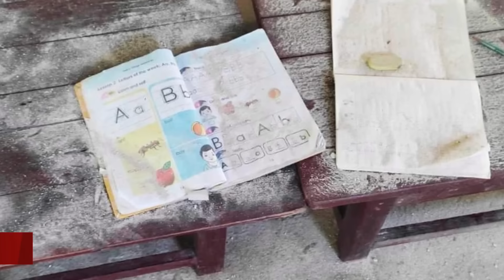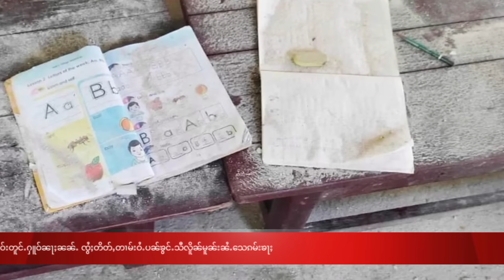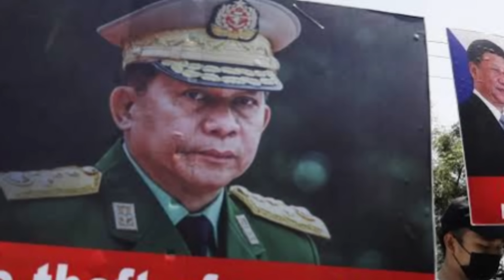ၶၢဝ်ႇငၢဝ်းၶိုတ်းတၼ်း ငဝ်းလၢႆးမိူင်းတႆးလႄႈမိူင်းႁူမ်ႈတုမ် ဝၼ်းတီႈ 23/7/2024